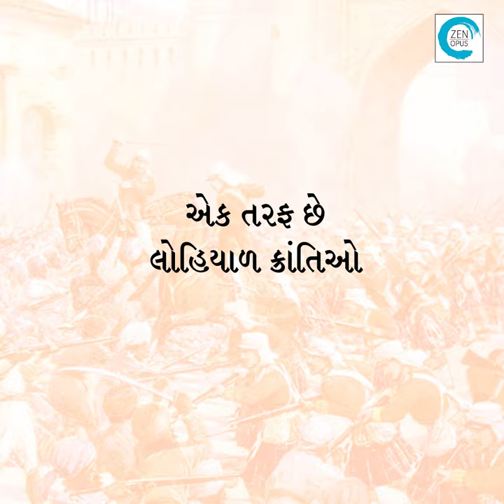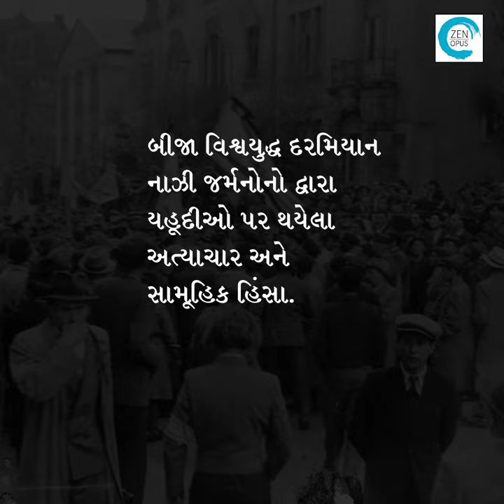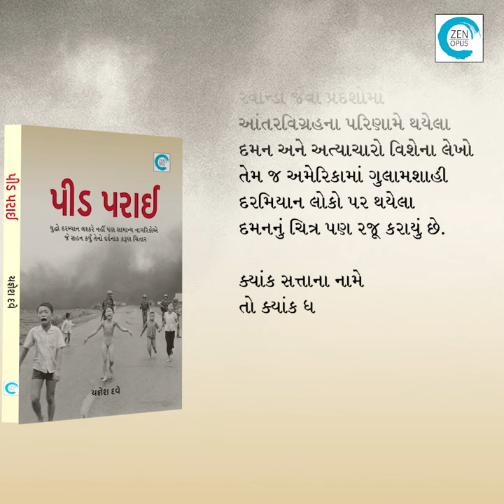Peed Paraee (પીડ પરાઈ) - Yagnesh Dave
ઇતિહાસના ગર્ભમાં કંઈક કેટલીયે ઘટનાઓની તવારીખ સચવાયેલી છે જેણે માનવજાત અને દુનિયા પર પોતાની દીર્ઘકાલીન અસર છોડી છે. પરંતુ આ તમામ ઘટનાઓની વચ્ચે કેટલીક ઘટનાઓએ માનવતા શબ્દના અર્થ પર પ્રશ્નાર્થ ઊભો કર્યો. યુદ્ધની આડમાં થયેલા એવા નરસંહાર જેમાં નિર્દોષ અને સામાન્ય નાગરિકો અસહ્ય યાતનાઓ વેઠી દર્દનાક મોતને ભેટ્યા. બીજા વિશ્વયુદ્ધ પહેલા 1915માં તુર્કો દ્વારા આર્મીનીયનોનો કરાયેલ ક્રૂર સામૂહિક માનવ વધ. જાપાની સૈનિકો દ્વારા ચીનના નાનકિંગ શહેરમાં ખેલાયેલી રક્તરંજિત હોળી. બીજા વિશ્વયુદ્ધ દરમ્યાન નાઝી જર્મનોનો દ્વારા યહૂદીઓ પર થયેલા અત્યાચાર અને સામૂહિક હિંસા. સાથે વિયેતનામ, કંબોડિયા અને રવાન્ડા જેવા પ્રદેશોમાં આંતરવિગ્રહના પરિણામે થયેલ દમન અને અત્યાચારો. આ પુસ્તકમાં આ વિશેના લેખો તેમ જ અમેરિકામાં ગુલામશાહી દરમિયાન લોકો પર થયેલા દમનનું ચિત્ર પણ રજૂ કરાયું છે. બીજા વિશ્વયુદ્ધના અંતે અમેરિકા દ્વારા જાપાન પર થયેલ પરમાણુ હુમલો. આ અમાનવીય કૃત્ય થકી મોતને ઘાટ ઉતરેલા લોકોની પીડાને શબ્દદેહ મળ્યો આ પુસ્તકમાં.
યુદ્ધના વરવા અને ઉજળાં પાસાં દર્શાવતી કેટલીક ફિલ્મોનો પણ પરિચય સામેલ છે. ક્યાંક સત્તાના નામે તો ક્યાંક ધર્મ અને સંસ્કૃતિના નામે આચરાયેલ આ ક્રુર અને અમાનવીય ઘટનાઓએ માનવ ઇતિહાસને કેવી રીતે બદલ્યો અને આંતરરાષ્ટ્રીય સંબંધોને કેવી રીતે અસર પહોંચાડી તેનો આબેહૂબ ચિતાર તથા વિશ્વભરમાં થયેલ કાળજું કંપાવનાર નરસંહારોની સિલસિલાવાર તવારીખ હકીકતમાં તો પરાઈ પીડાને પોતીકી બનાવે છે.